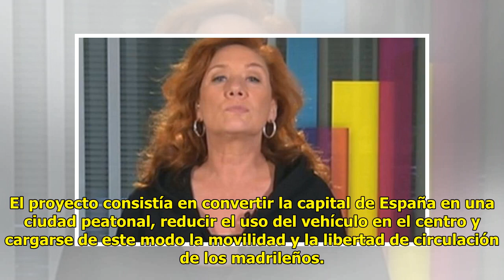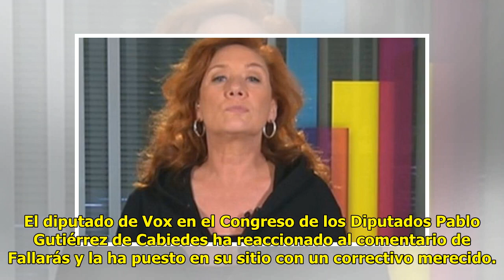B.rutal rapapolvo de un diputado de VOX a Cristina Fallarás por creerse por encima de la Ley